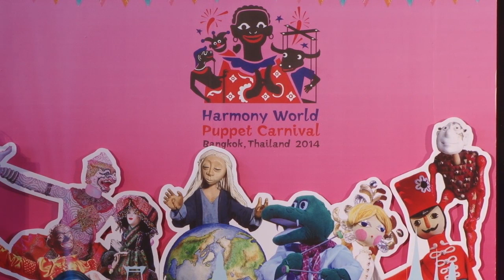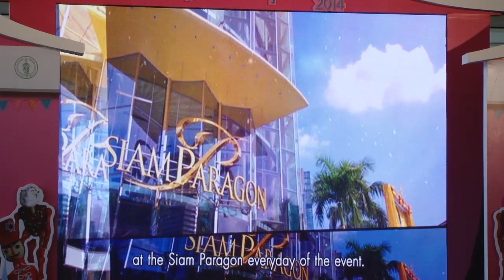เทศกาลหุ่นโลกกรุงเทพฯ 2014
กรุงเทพมหานครได้รับเลือกให้เป็นเมืองจัดงาน "เทศกาลหุ่นโลก 2014"
ผลดีคือช่วยกระตุ้นการท่องเที่ยวและกระตุ้นคนในสังคมให้หันมาสนใจศิลปวัฒนธรรมท้องถิ่นมากขึ้น เนื่องจากจะมีนักแสดงหุ่นจากทั่วโลกมาร่วมแสดง